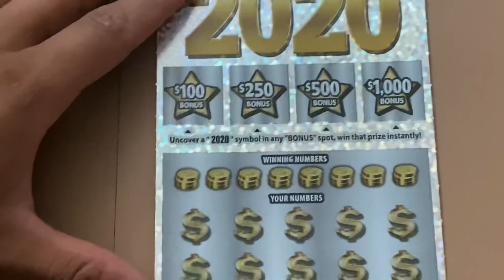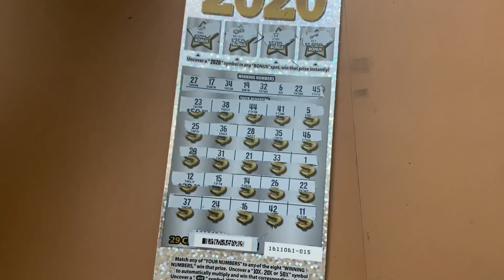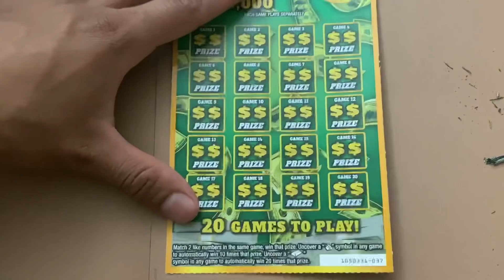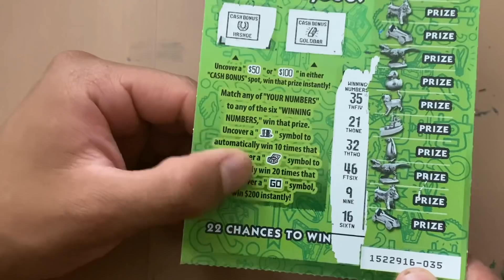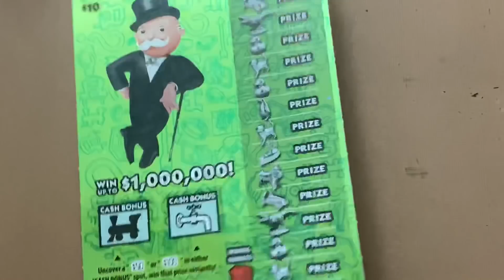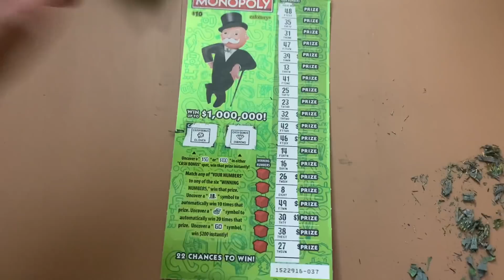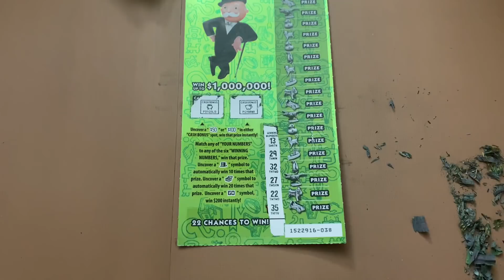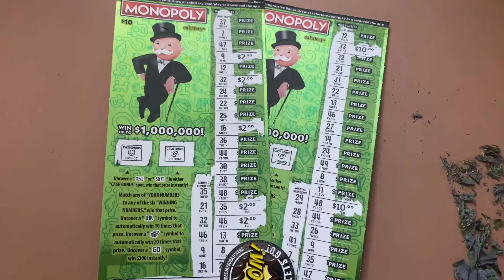Ended Better Than I EXPECTED!!🤑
If You Are Interested In My Deejay Scratcher COINS!

Thank you to all of you for watching and supporting my channel. Have a blessed day to all 👋🏼😁

ALL of my videos are for entertainment and fun purposes 😎👍🏼

** I do not promote gambling or encourage anyone to gamble in any type of way**

🚨 YouTube Is NOT A Sponsor Of Any Of My       Giveaways Held Here On My Channel 🚨